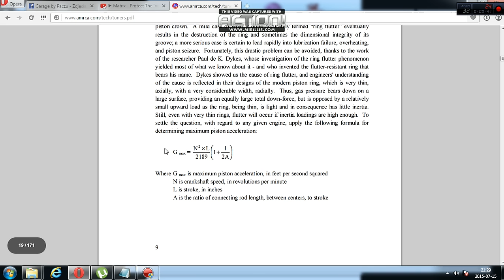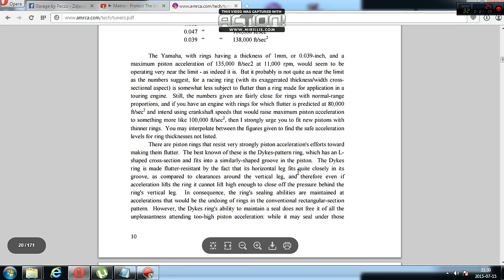Zjawisko Ring Flutter - Socha